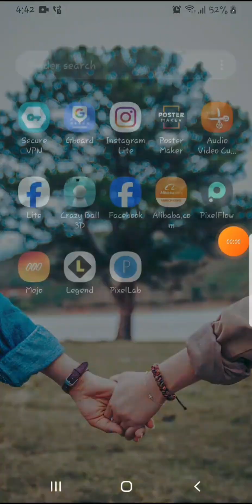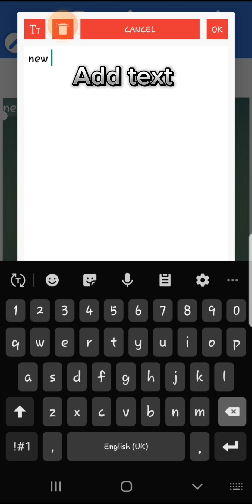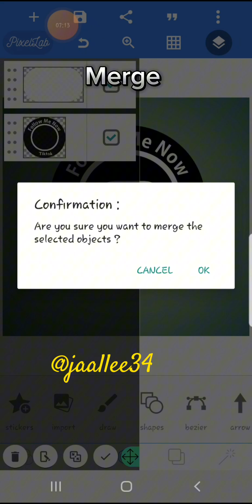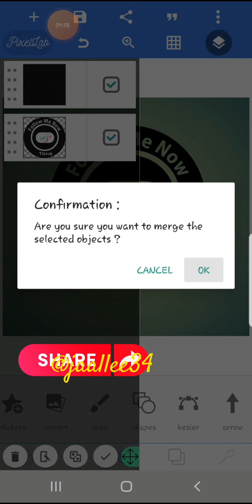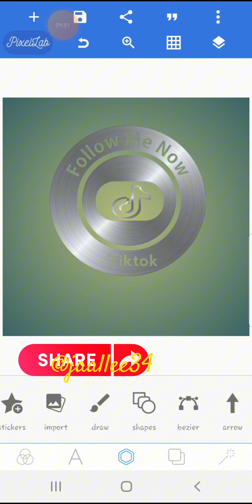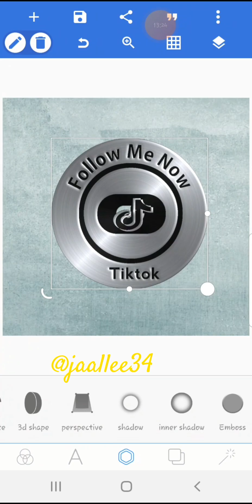pixellab logo and graphics design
Pixellab Tutorial pixellabtutorial pixellab #
pixellabediting logodesign letterlogodesign logo learntheseskills graphicdesign this video i am gonna tell you that We going to createbamazing using pixellab application.